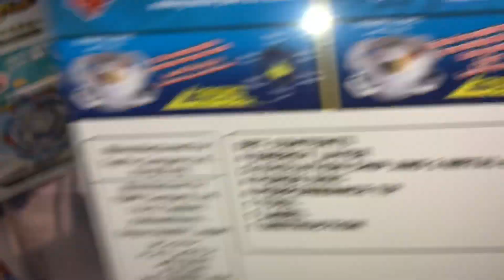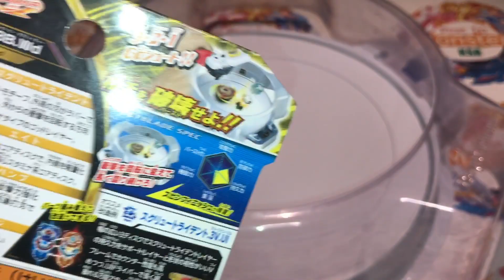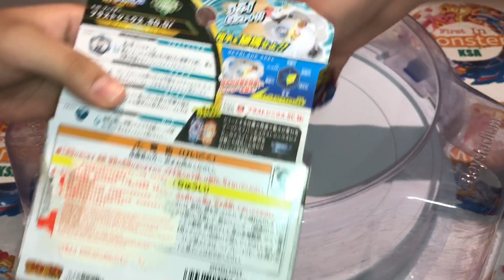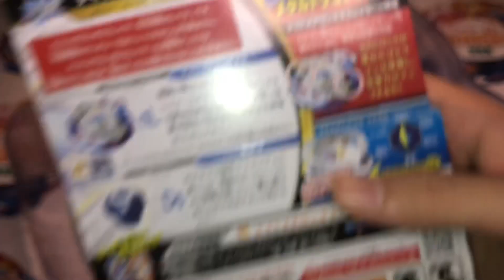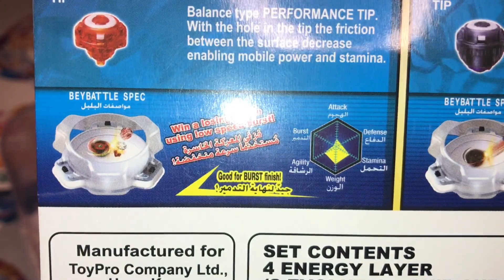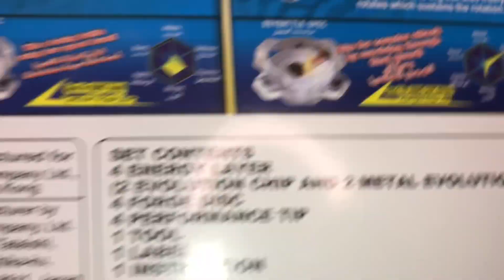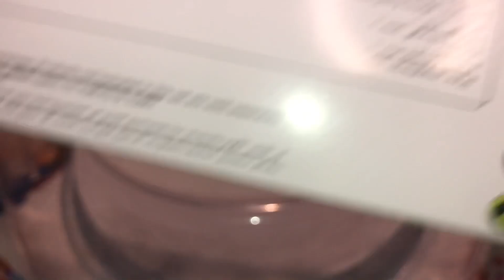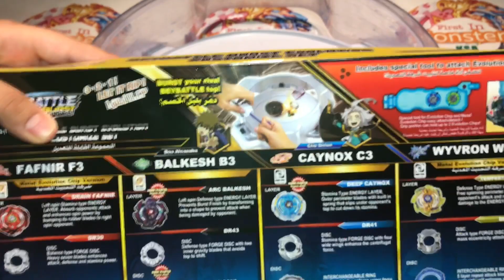هل نتيجة النزالات الموجودة على علب البلابل صحيحة ؟ ( نزالات اسطورية ) 🔥🔥 2020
هل النزالات الموجودة على علب البلابل صحيحة ؟ ( نزالات اسطورية ) 🔥🔥

UCKKuko1IfLotLkex4fsrpZw

سناب :
abdelqader_t

سناب :
monsters-b